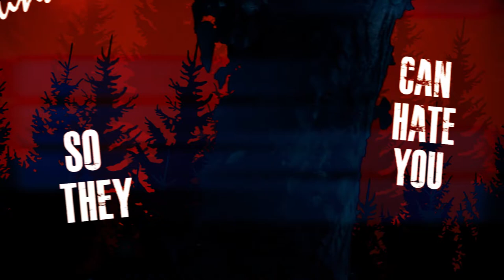Year of the Locust - Stay Alive (Official Music Video)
The **OFFICIAL lyric video for "Stay Alive" from Year of the Locust.

Featuring Brian Bonds (ex- Florida Georgia Line) on slide guitar and Troy Luccketta (TESLA) on drums

NO SHAME NOVEMBER TOUR DATES 2019-
11/9 Rochester, NY
   @Pineapple Jacks
11/10 Watertown, NY
   @The Broken String
11/13 Ft Wayne, IN
   @The Glory Hub
11/14 Milwaukee, WI
   @Rosco's
11/15 Dayton, OH
   @Oddbody's
11/16 Sturgis, MI
   @Nikki's
11/17 Braidwood,IL
   @Top Fuel Saloon
11/19 Waterloo, IA
   @Spicoli's
11/20 Pekin, IL
   @Twisted Spoke Saloon
11/22 Clarksville, TN
   @The Warehouse
11/23 Hattiesburg, MS
   @The Tavern
11/24 Memphis, TN
   @Rockhouse Live

LYRICS//

looking down, you better make your peace.

You're not breaking down you're not stickin' around so they can hate you.

You weighed the cost you loved and lost and still wonder why.

You prayed and prayed,

Still you got no damn reply.

 SO stay awake, cause I need you to survive.

This life is overrated still it's worth one more try.

So stay alive cause I need you to survive.

Don't, waste away like me so jaded and deprived.

I called and called, got no reply so I drove all night.

I turned and burned, ignoring every single sign.

The sirens wail, the red lights spinning where I stand.

I gripped and squeezed,

but still you slipped right through my hands.

This life is overrated but it's still it's worth one more try.

So stay alive cause I need you by my side.

Stay alive.

Stay alive.

This life is overrated but it's still worth one more try.